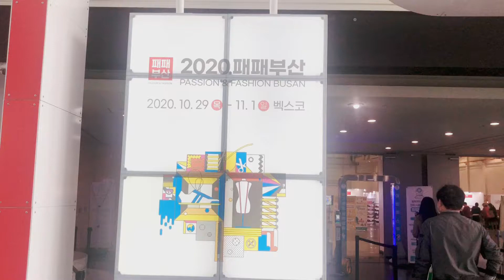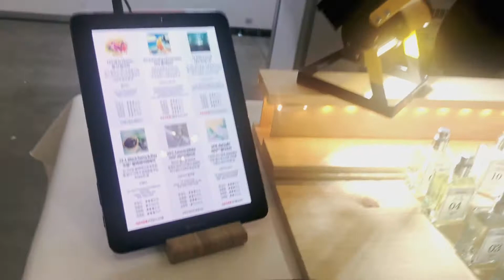[슬기로운 유학생활] 👟패패부산 부산국제신발섬유패션전시회 참여👞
👟2020 패패부산 부산국제신발섬유패션전시회👞

📌 장소 : BEXCO 제 1전시장